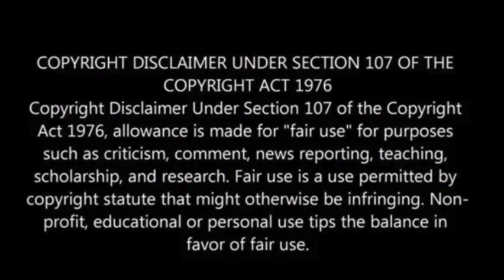U.S. Military Shot Down Drones With Lasers in Middle East: Report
A recent report from Forbes, citing the U.S. Army, reveals that the U.S. military has been utilizing drones to counter enemy drones in the Middle East, marking the first official acknowledgment of such tactics by the Pentagon.

Doug Bush, head of acquisitions for the U.S. Army, noted that lasers have proven effective “in some cases” against certain threats, albeit without providing specific details.

While the type of laser weapons employed remains undisclosed, it is speculated to be the P-HEL.

Though the targeted adversaries are unspecified, it is presumed to be the Houthis, who have been deploying drones to disrupt maritime traffic in the Red Sea, Gizmodo has reported.